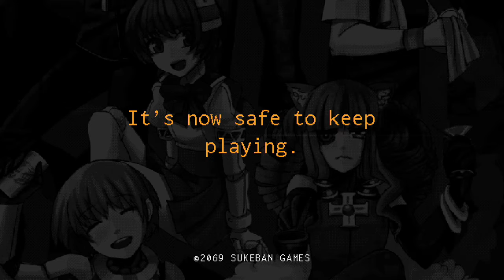VA-11 Hall-A: Cyberpunk Bartender Action: Flawless Service - Day 18 (2/2): Now Live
In this part, we continue to serve Streaming-chan... I think she's the only character who gets service three times total.